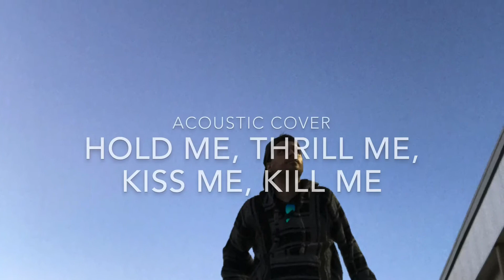Hold Me, Thrill Me, Kiss Me, Kill Me U2 / Acoustic Cover / from Batman Forever